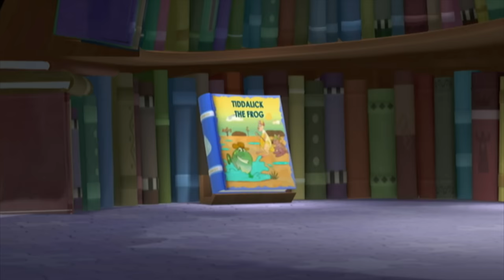Tiddalick the Frog & MORE! | Super WHY! | New Compilation | Cartoons For Kids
Tiddalick the Frog & MORE! - Super WHY!

Whyatt’s mom gets very cross with him for leaving the water on for too long. The Super Readers then jump into the Tiddalick the Frog book.